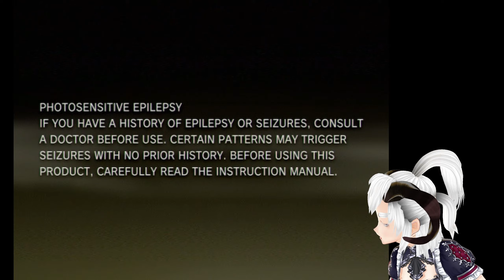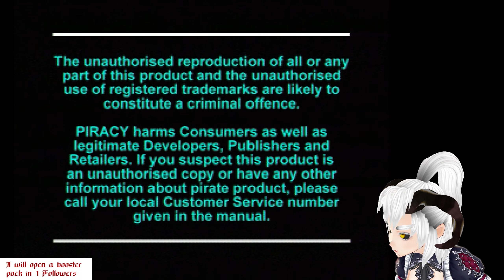Dejimon Columbo [Part 23][6/8/2023]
THE WHOLE CHAPTER WAS A CUTSCENE